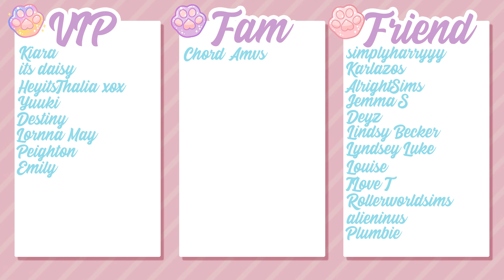PHILLIP 💼// The Sims 3: Create A Sim #4 + DOWNLOAD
If the Sims3Pack file doesn't work, then you can download his package file
You have to put this one in your mods folder!!

Thank you so much to Kiara for the name suggestion!

- You get to name my Sims for CAS videos
- You get to suggest themes and ideas for (CAS) videos